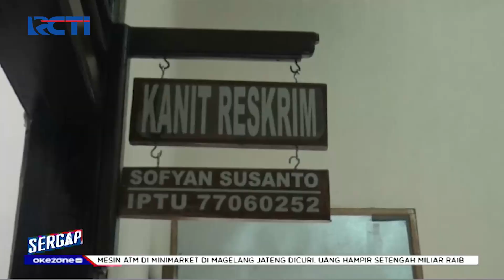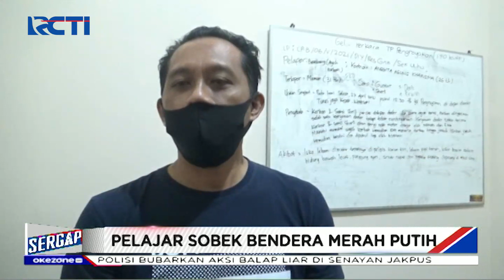Sergap 16 Agustus 2021 Segmen 2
Adapun topik Sergap segmen 2 pada 16 Agustus 2021 :

1. Korsleting, Mobil Antik Ludes Terbakar
2. Motor Masuk ke Kolong Truk
3. Lupa Kunci Pintu, Motor dan HP Raib
4. Pencurian Motor di Siang Bolong
5. Mayat Bayi Tanpa Kepala
6. Wanita Tertipu Calo TKW
7. Pelajar Sobek Bendera Merah Putih
8. Pencurian Modus Congkel Jendela
9. Jambret Incar Bocah dan Emak-emak